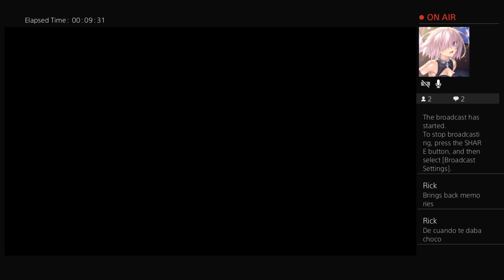Dragon Ball FighterZ